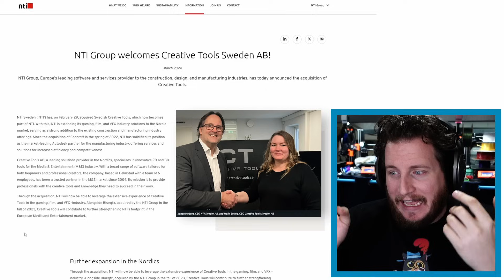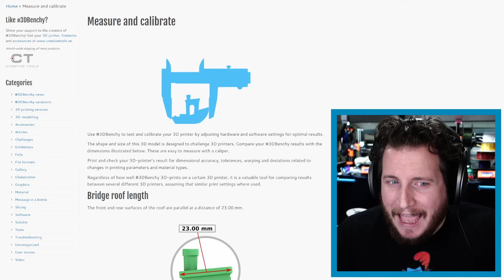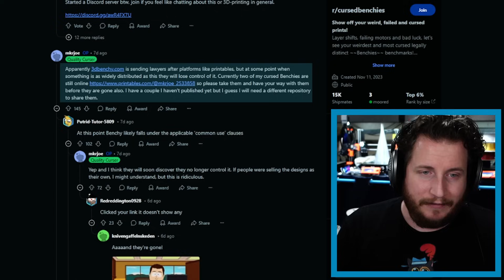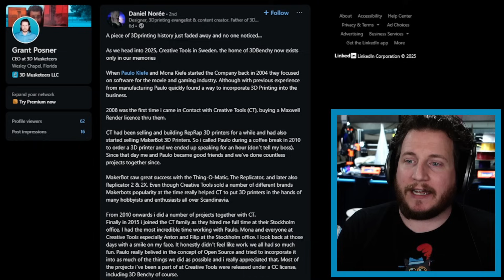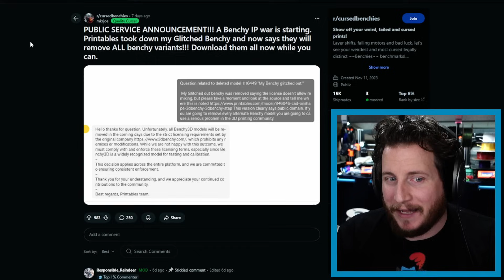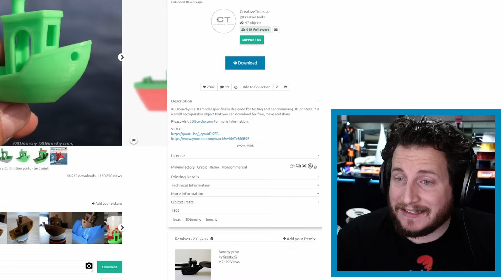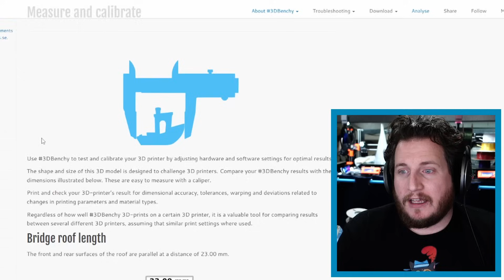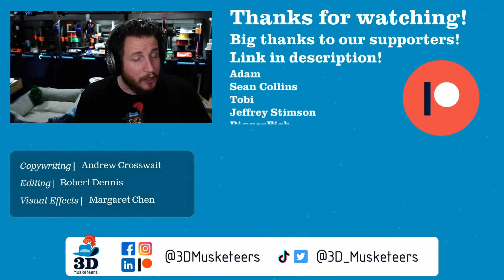Is This the END Of The 3D Benchy?!? - PrintFixFriday 175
Benchy remixes are being taken off of @Printablescom... Is this a sign of things to come?? 😯 Today we’re going over the Benchy situation, why it’s happening, and why the answer might not be as clear-cut as you might expect...

Do you remember your first Benchy? Tell us about it in the comments!

0:00 Intro
1:12 The Benchy Situation
11:30 What Happens Now?
12:52 Outro